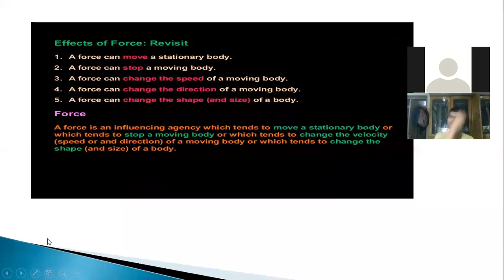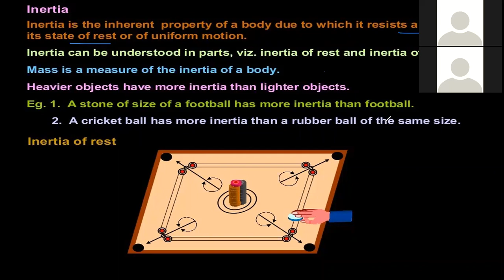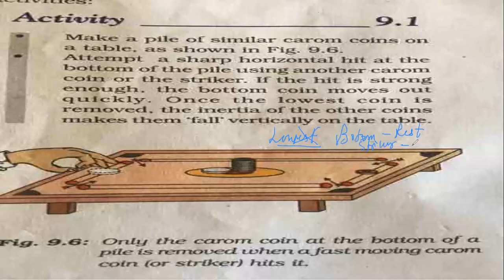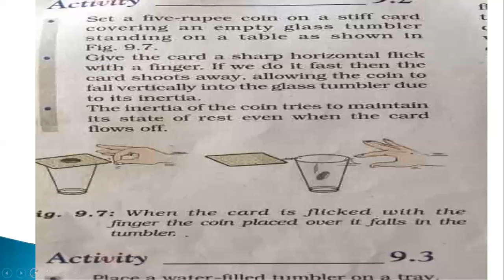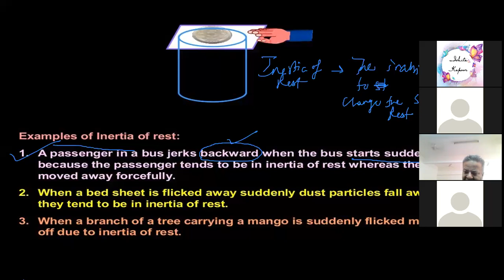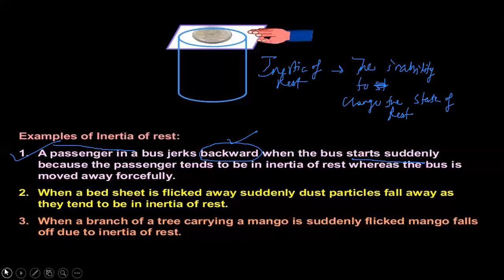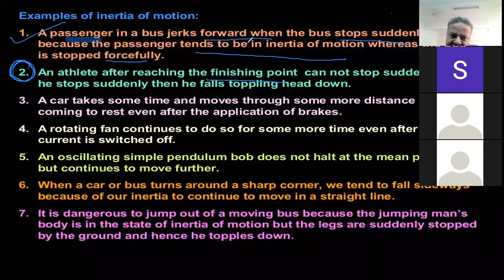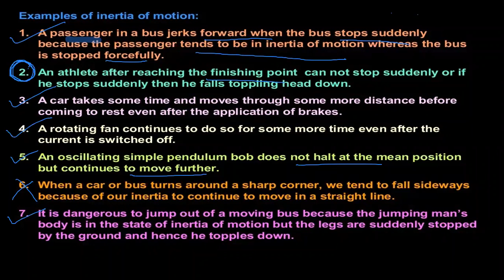class ix inertia 12july